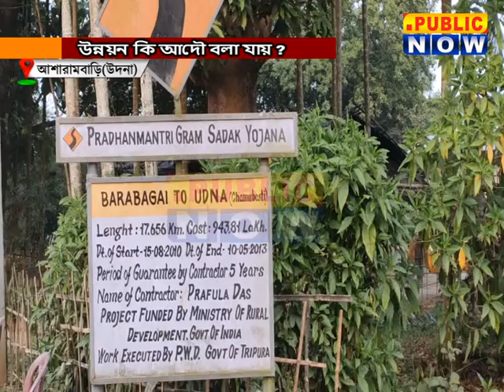GROUND REPORT উন্নয়ন কি আদৌ বলা যায়?